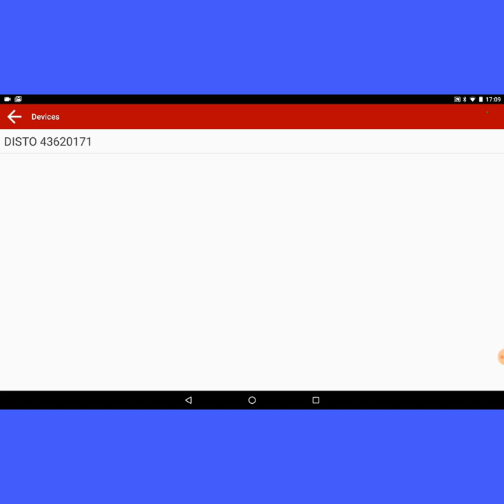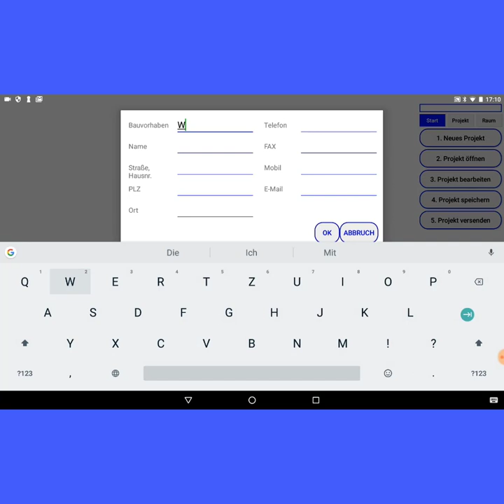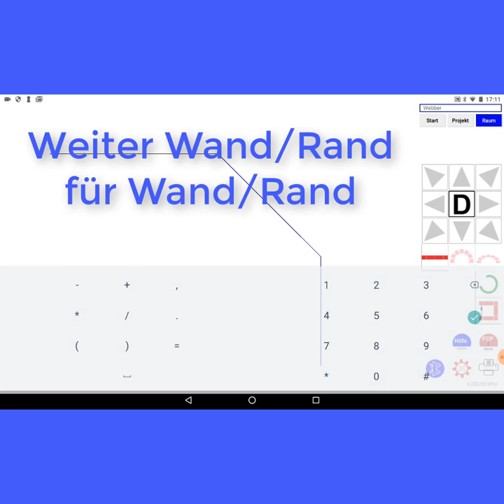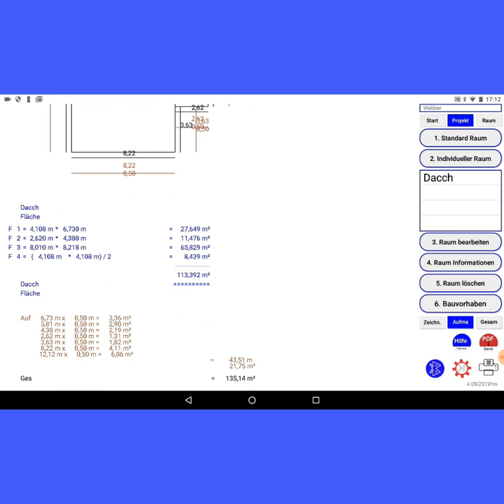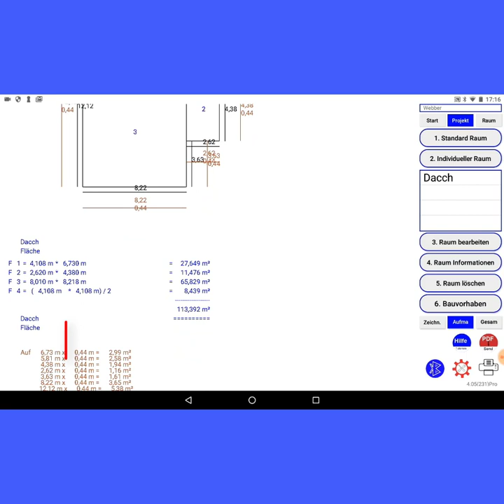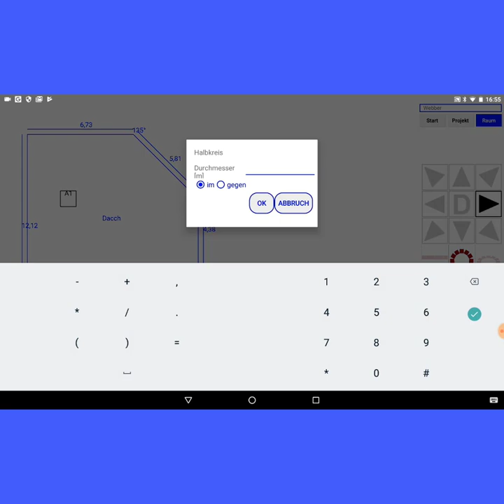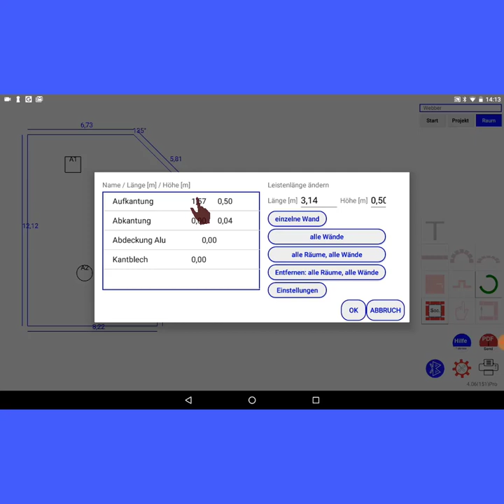Mobiles grafisches Aufmaß von Flachdächern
OptiAufmaß jetzt auch für mobile Flachdachberechnungen mit einem Android-Tablet. Angeregt durch zwei Spezialisten für Flachdächer haben wir OptiAufmaß mit einigen gewerkespezifischen Besonderheiten für ein grafisches Aufmaß bei der Flachdachabrechnung versehen